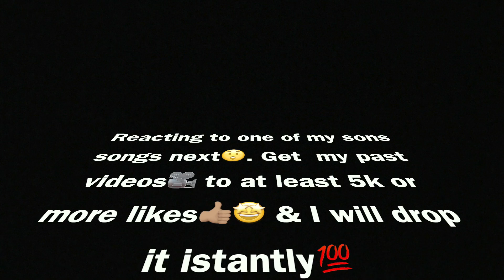Im Learning How to Play Cod Bo4 😲🎮!!( Im doing pretty good)